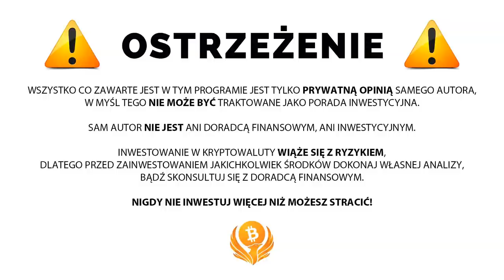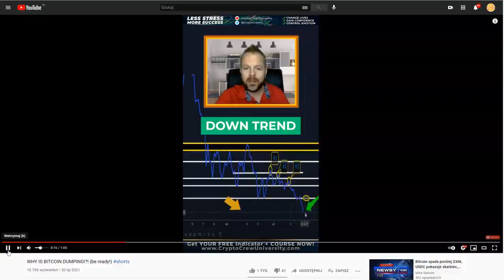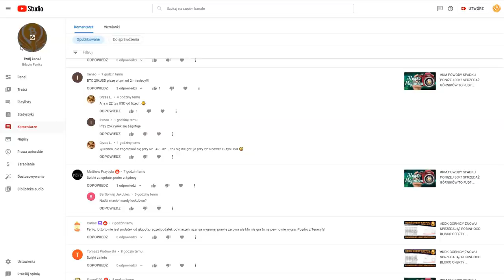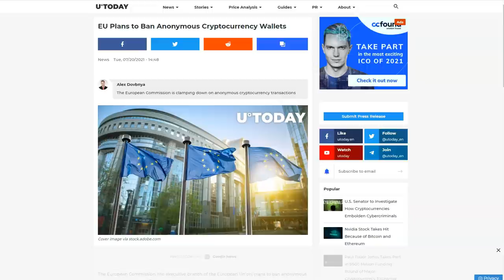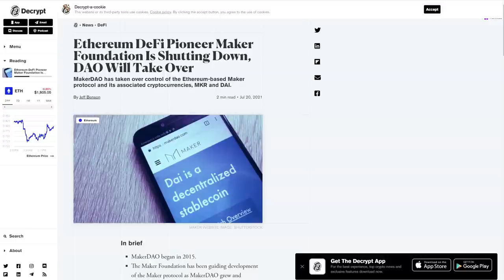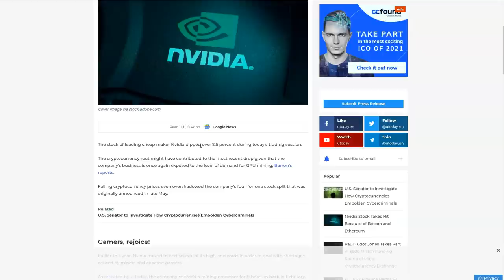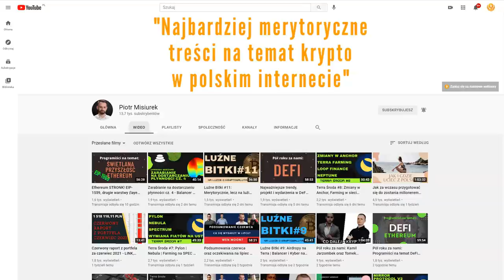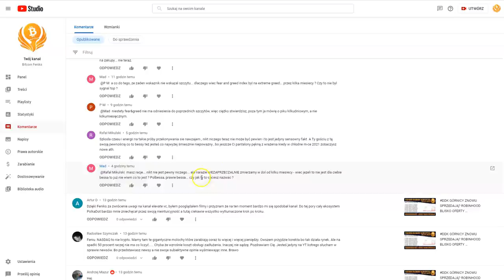DDK EU PLANUJE ZAKAZAĆ ANONIMOWE KRYPTO? FTX - PRZEJMIĘ PAŁECZKĘ PO BINANCE? MASTERCARD I CIRCLE...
SPREAKER

PLAYER.FM